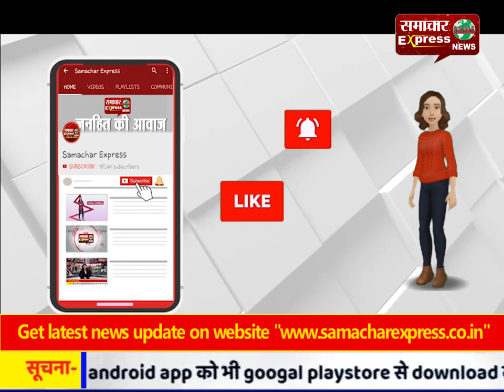कांग्रेस के पूर्व कैबिनेट मंत्री जतिन प्रसाद का बयान, यूपी में है जंगलराज